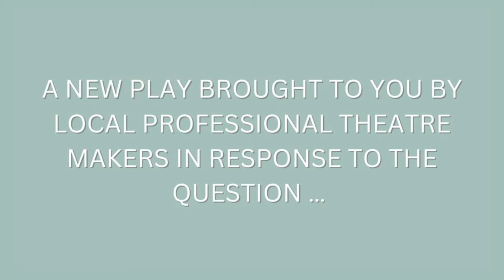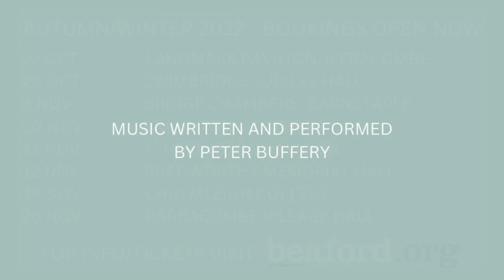Teaser Trailer for Where to Begin - a new play by Multi Story & Theatre Workhouse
A sneak peak behind the scenes from the first week of rehearsals for new play Where to Begin